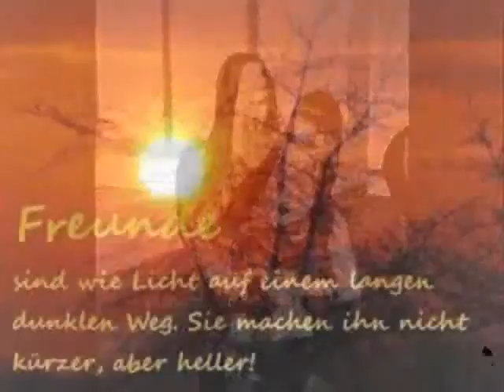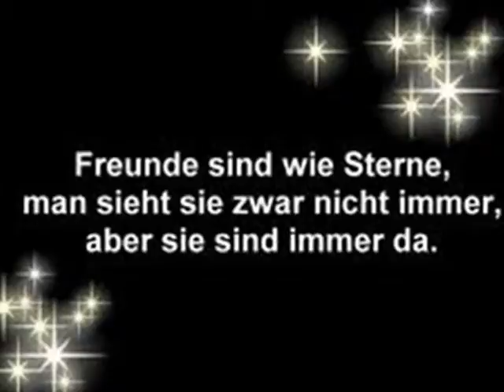drako und shina freunde